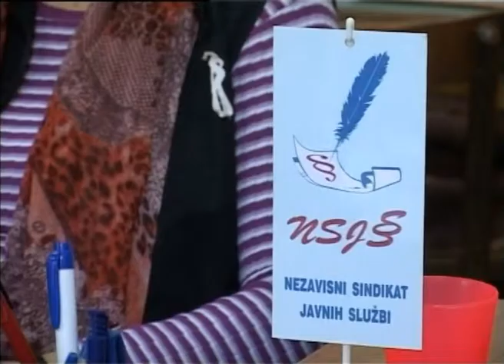NSJSP -- KZN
Nezavisni sindikat penzionera javnih službi u Zrenjaninhu ocenio je da je PUPS direktno uticao na pad životnog standarda penzionera u poslednjih osam godina, jer je doneo zakone po svojoj meri.